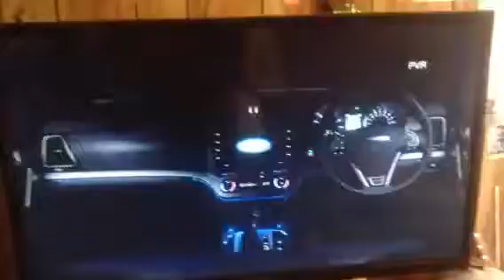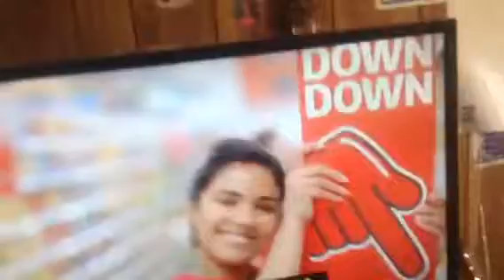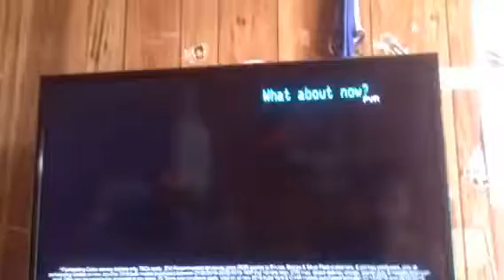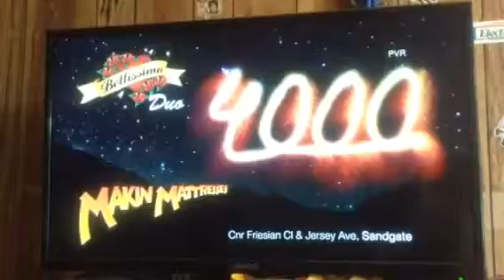9NBN Newcastle Commercials 8th February 2019 (11)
Commercials from NBN News Update to Mission Impossible Ghost Protocol

Recorded off 9NBN Newcastle on February 8, 2019